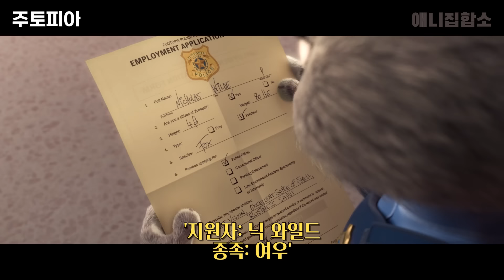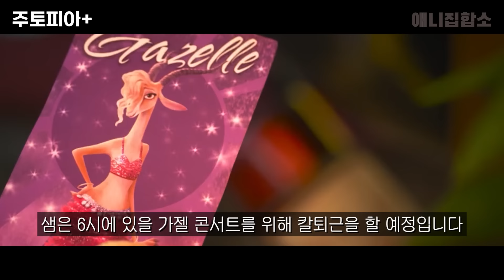모두가 2편이 나오길 바라는 디즈니 최고의 애니메이션 영화 "주토피아" 그리고 "그 후 이야기" 한방에 몰아보기(애니리뷰)(결말포함)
00:00 주토피아
25:11 주토피아+

-eh-